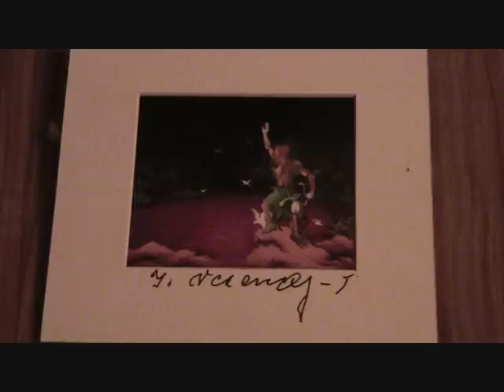Ivan Vecenaj - Tišlarov, Gola 2008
Painter Ivan Vecenaj - Tišlarov was born on 18 May 1920 in a rural family in a village called Gola in the Podravina region of Croatia. He ended schooling after 4 years of primary school. He was among the few best students and already then showed great talent for drawing and painting. He is a member of the so-called Hlebinian School of naive painters with whom he has group and individual exhibitions, in total a few hundred exhibitions world-wide. He is the winner of many acknowledgements and awards, including the Golden PLACK, when he was proclaimed person of the year 1996 for his contribution to mankind by the American Biographical Institute. His painting "Four Riders of Apocalipso" was printed in THE BIBLE IN 20th CENTURY ART, London (also including the greatest world known artist like Picasso, Chagal, Dali, Bibife or Kokoschka). Beside his painting, he writes and collects language treasures and proverbs. From that collection a dictionary with 12.000 old words from the village of Gola was made, subtitled 'Middle Aged Podravian Dialect'. Next to this, he is responsable for a book with 4.000 proverbs. He wrote on the history of his area, was the author of 2 novels and a book of poetry, including 60 poems. Some of these poems were musically performed and recorded on CD. He is also a collector of ethnographic treasure, so he adapted his native house into an ethnographical museum. He lives and works in Gola. (please visit vecenaj.com)

Paintings included in the (chronological) slideshow: Pečena riba, 1959 / Papa ido s pijaca, 1962 / Mojsije, 1967 / Luka, evanđelist i slikar, 1972 (videominiature) / Pevec na obedu, 1972 / Mojsije na crvenom moru, 1973 (also first and last picture) / Triptih, 1977 / Posljednja večera, 1980 / Cvijeće, 1988. (vecenaj.com)

A visit to Gola, 17 July 2008 by Marco.
"Waking up some mornings, looking at the same picture, the need to know more about this work and the artist arose. Pictures of the artwork were made, after careful observation from closeby a Eureka moment; "It's Mozes on mount Siniai, the birds represent the ten commandments. Wow!". At the breakfast table, totally unrelated, information was given by our host in Croatia about the next outing; visiting an artist named Ivan Vecenaj. This was the creator of the work of art I had made a picture of! What a thrill!
Arriving in Gola, the first thing that caught the camera's eye were some storks on their nest. Entering the museum grounds, the 'Vecenaj-totem' with local symbol; a screeching cock (Pevec) on top greets all visitors. Our host for the day is Mr. Mladen Vecenaj, the artist's son, who is also an artist. After the museum came the honour of meeting the reknowned artist himself. Next was the ethnographic museum where a feeling of a past history from this part of Croatia is captured. Many of the items in the house are from Mr.Vecenaj's childhood and thus stories are attached to all items, such as his old slingshot.
The signed copy 'Mojsije na crvenom moru' (the picture that started everything for me), on my wall concludes the movie. Thank you Mr.Vecenaj for the great day, and for contributing many pictures (all artwork and 17072008) to this slideshow."